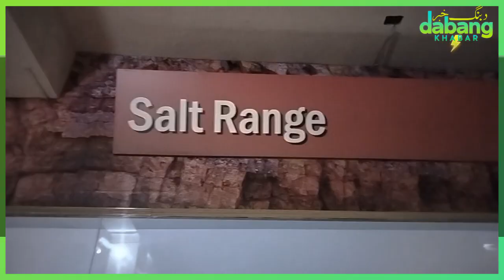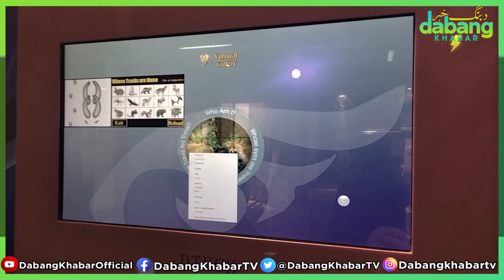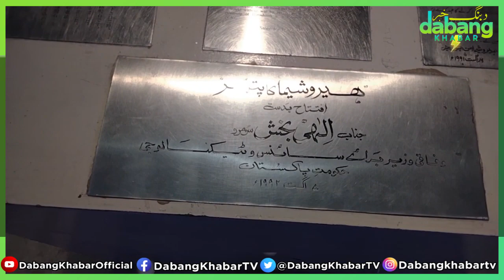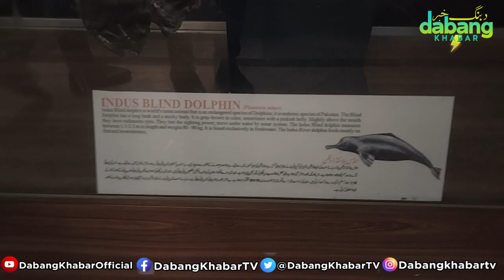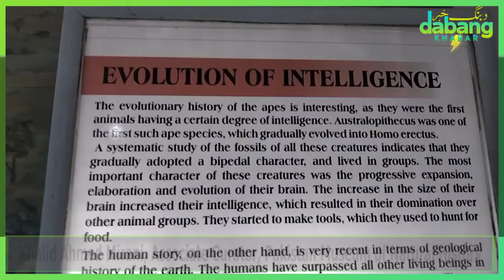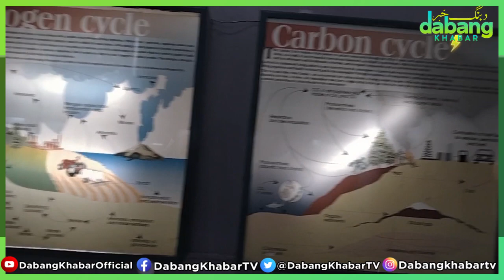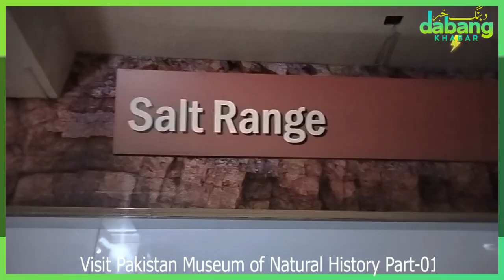Visit Pakistan Museum Of Natural History Islamabad II MoST II National Science Foundation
Pakistan Museum Of Natural History Islamabad
The Pakistan Museum of Natural History has four divisions namely Botanical Sciences, Earth Sciences, Zoological Sciences and Public Services
PMNH is a treasure for kids, students, researchers and industry. One of the major components of the institution is its galleries where visitors remain lost in nature, ancient remains, evolution, ecology, geology, biology, zoology etc.